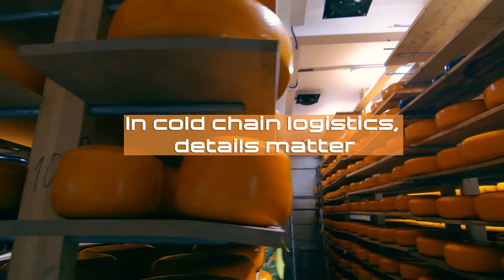Cold Chain Solutions by Mobilogix, Inc.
Fresh, frozen and prepared products have special transportation and storage characteristics. Mobilogix industrial grade IoT Trackers, Beacons and FusionIoT™ Platform are tightly integrated scalable solutions, optimized to manage Cold Chain logistics in compliance with regulatory standards.